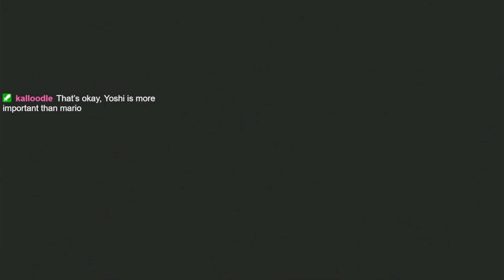Fluff-Puff Peaks Is So Cool! | Super Mario Bros Wonder Part 2